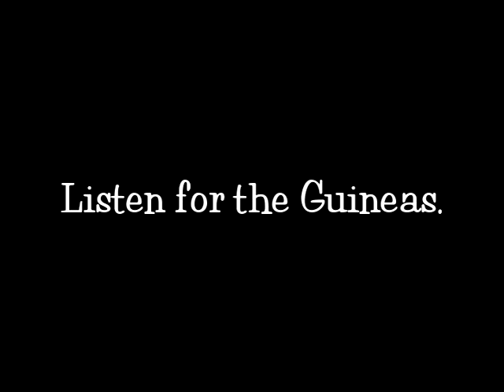Roxy "A Brave Heart"